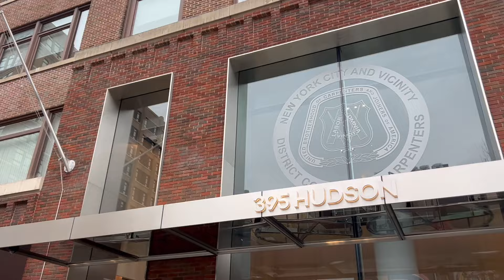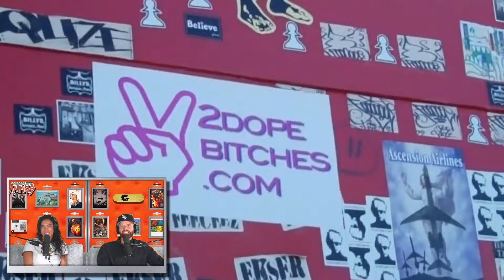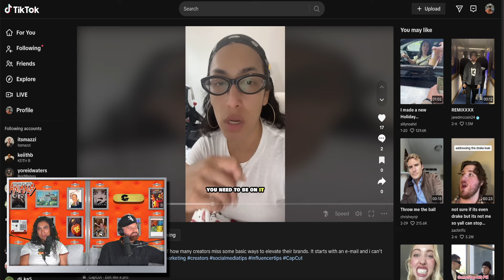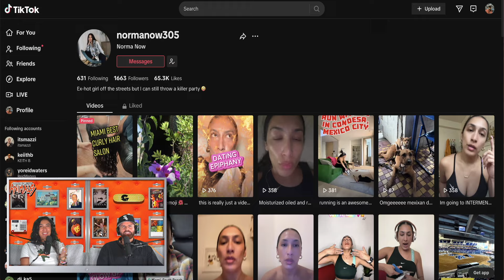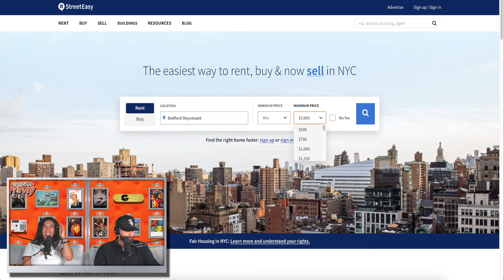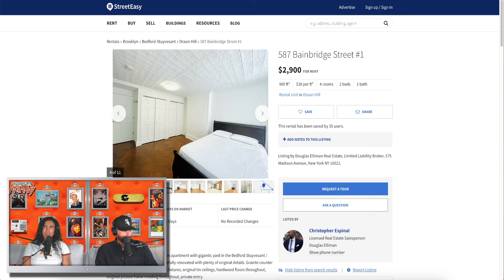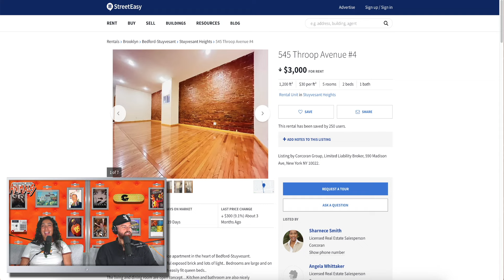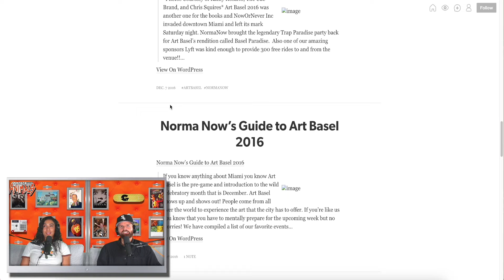Complete Animals - Season 2 Episode 1 - Norma Now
DJ Wonder Presents: Complete Animals Is Back!! Our First Guest Is An Event Producer, Influencer Marketer And Wellness Proponent, Norma Now

Norma Talks About Growing Up in Miami, Launching Her Brand In The Blog Era, Partying With Puff Daddy And Taz's Angels, Moving From Parties To Marketing + Social Media Influencing, Nightlife Being Stale, Rent Prices In NYC And So Much More!!

Instagram + Twitter: @djwonder

Instagram + Twitter: @completeanimals